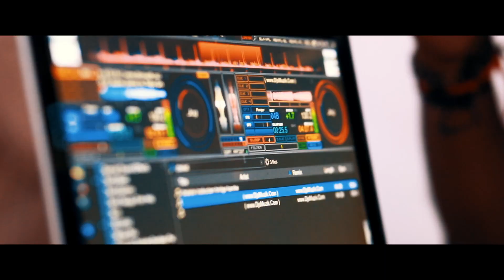SUSHIL & MANJU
Kerala Wedding Teaser